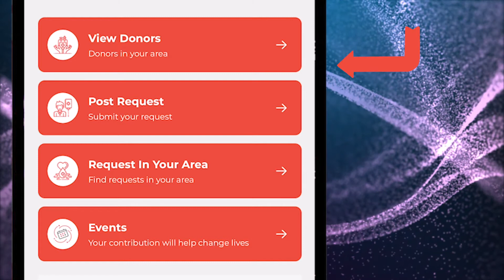SALAMAT - App Promo 2